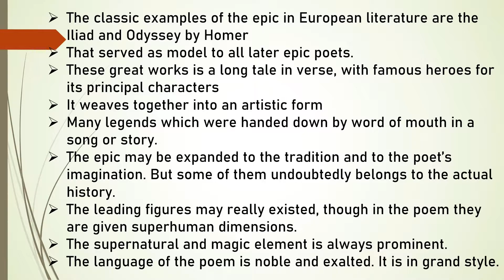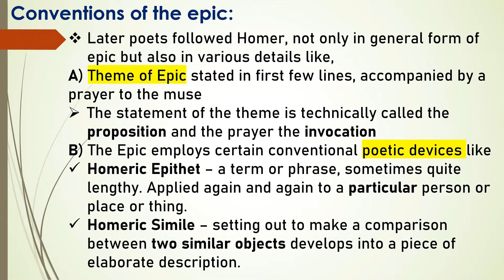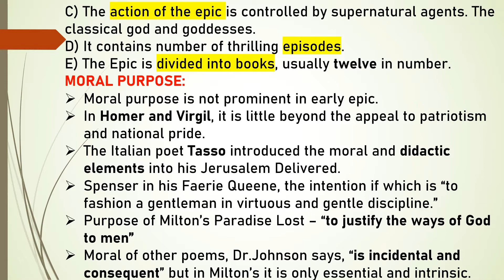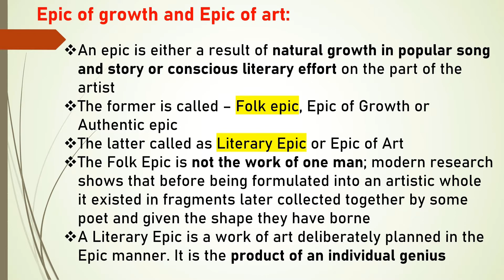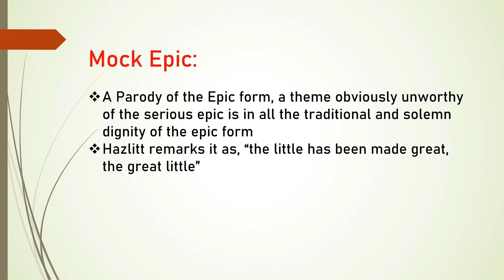EPIC | Conventions of Epic | Types of Epic | Explained in Tamil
📗 Epic
📒Style of Epic explained
📕Conventions of Epic
📘Types of Epic

You can visit my YouTube channel and have a look at other poem explanations, College & Course details in Tamil 📕

📕If you need explanation 📝for any other poem please mention it with poet’s name or the topic to be discussed in the comment section 📨

📕All your feedbacks are welcome 🙏 in comment section 🗳